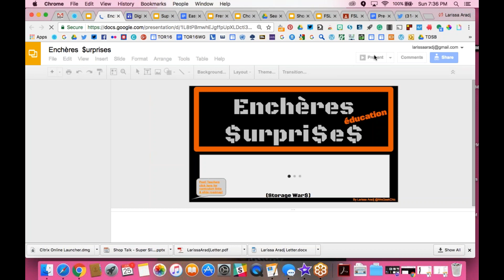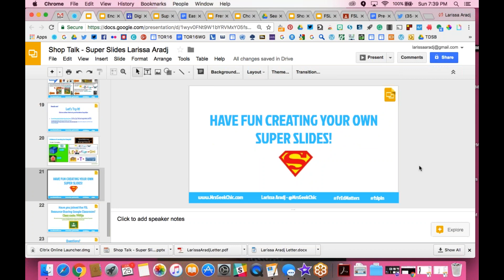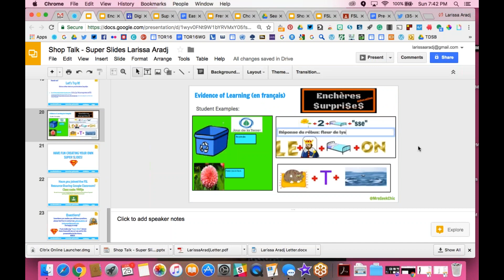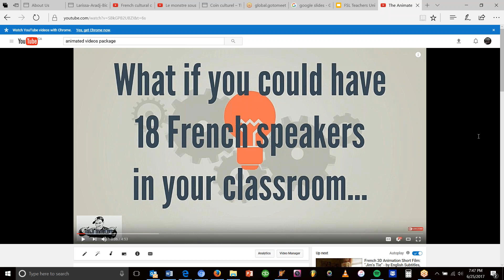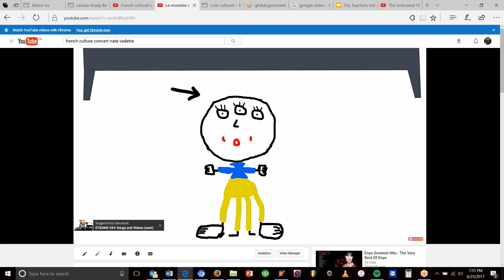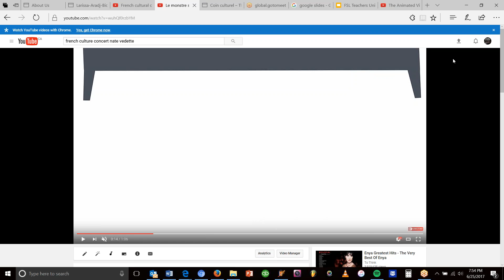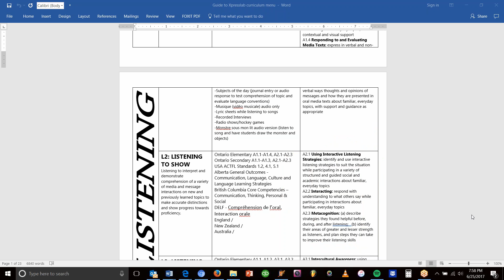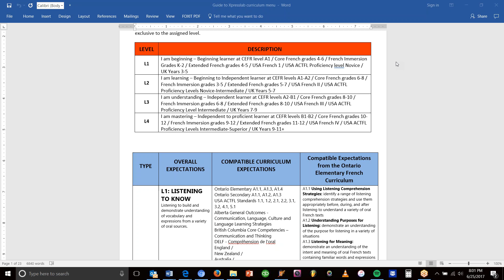SHOP TALK - Larissa Aradj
To learn more about Shop Talk, view past episodes and see the list of upcoming topics, dates and times, please